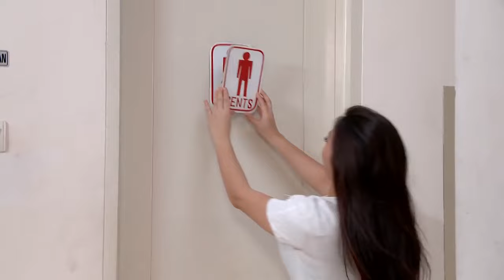Spesial Ariel Tatum - Angry Boss Episode 6 - Surat Yang Tertukar